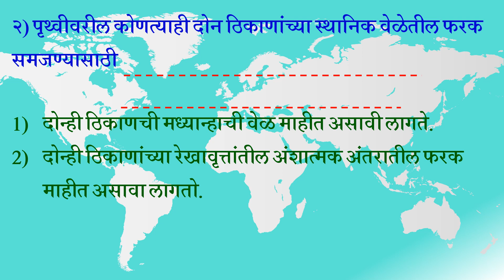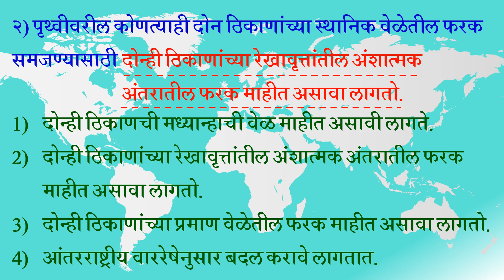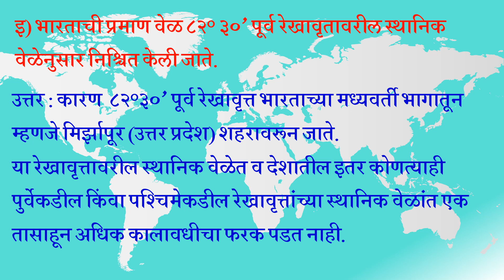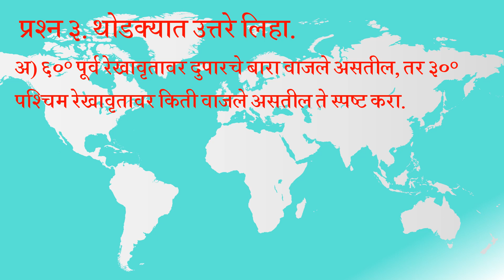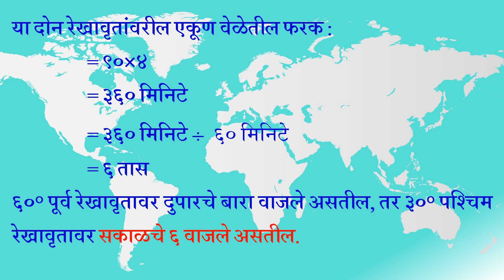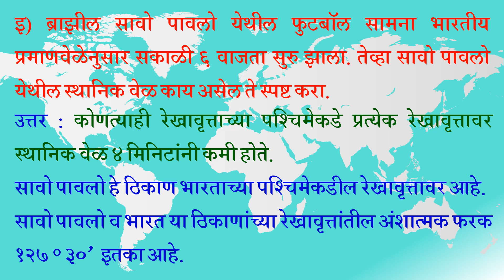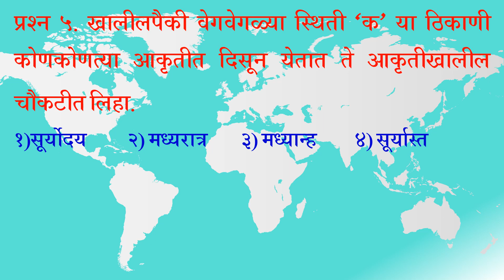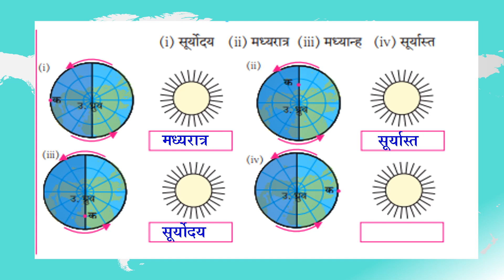स्वाध्याय इयत्ता आठवी विषय भूगोल पाठ पहिला स्थानिक वेळ व प्रमाण वेळ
इयत्ता आठवी विषय भूगोल पाठ पहिला स्थानिक वेळ व प्रमाण वेळ - स्वाध्याय
Jawahar Vidyalaya Jintur